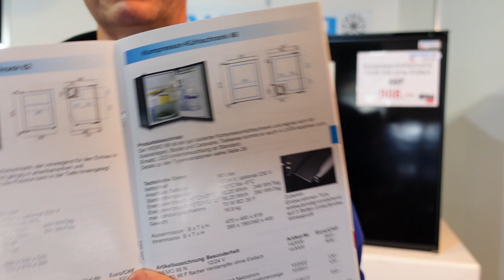WEMO 66F Kompressorkühlschrank ohne Gefrierfach 12 V für Boot und Wohnmobil Test Bericht Erfahrung